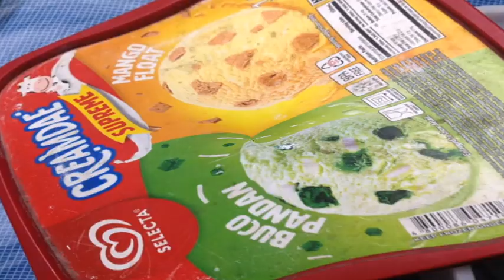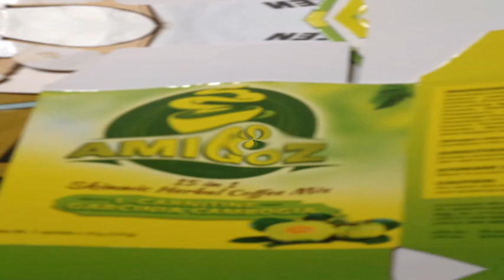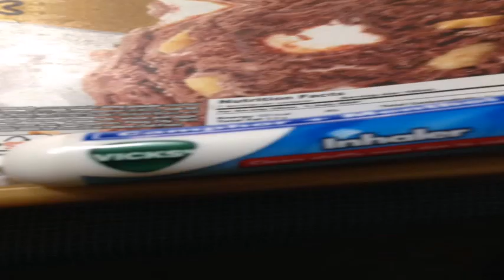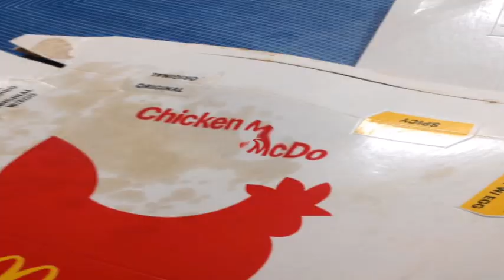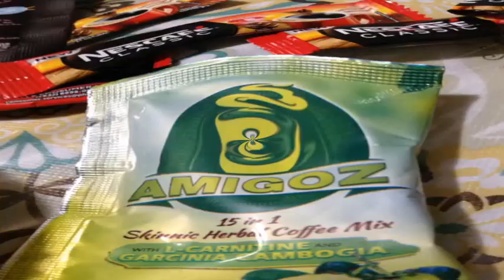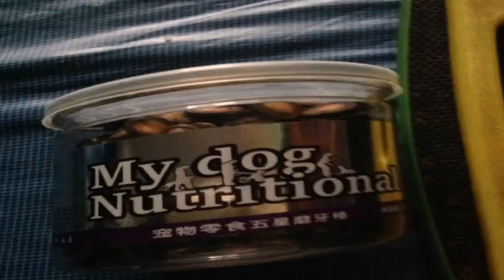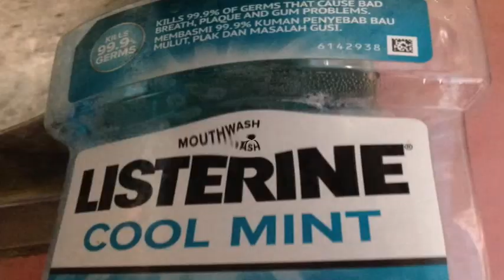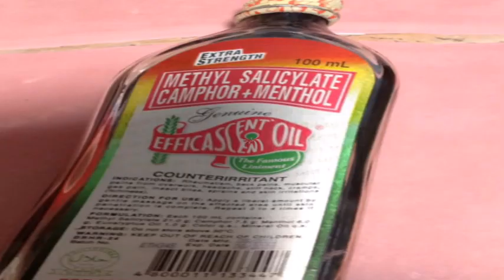Jayda performs Right Lover Wrong Time LIVE on Wish 1075 Bus